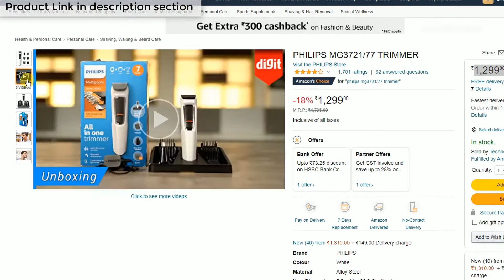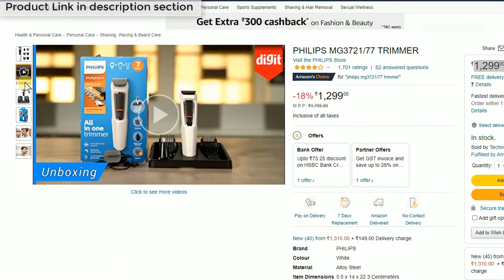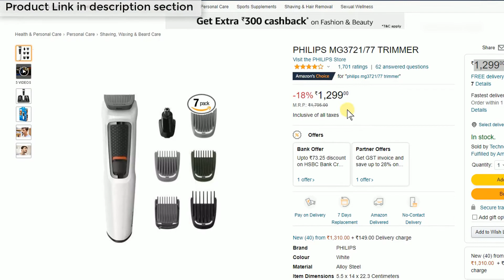PHILIPS MG3721/77 TRIMMER After 6 month using Detail review [ 2022 ]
PHILIPS MG3721/77 TRIMMER

🖥️ Led Monitor
💻 Laptop which I use for Video editing
🎤Boya Microphone
🎤Another Blue Snowball iCE USB mic